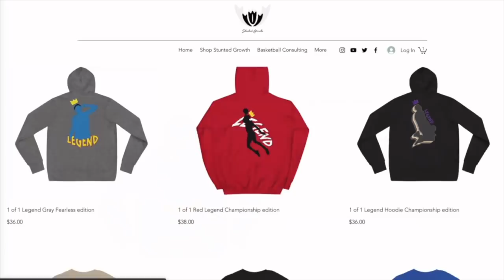Lance Stephenson Is NOT Crazy! His Stunted Growth Story Is Though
In high school, Lance Stephenson was a top prospect, usually compared to Lebron James. Entering high school some even said he'd be better than James. By mid season at Cincinnati, those predictions were clearly a mistake seeing as it was clear he still had a few things to work on. One thing for sure is that no one expected him to be taken in the second round, or his career to go the way it did. He's still was a solid NBA player, but a few things happened that took that away. Here's what they were. Lance Stephenson Stunted Growth.